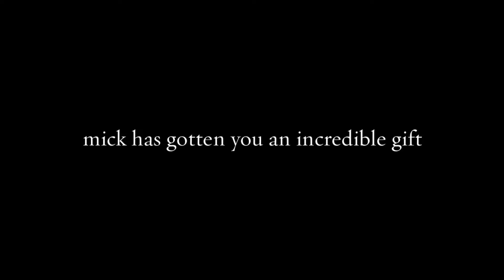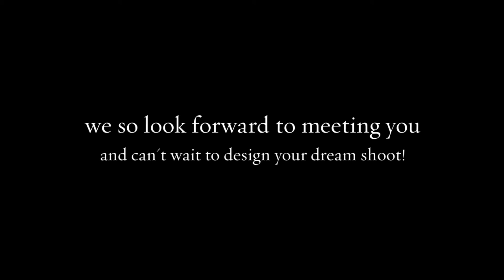Mary-Birthday Gift Video